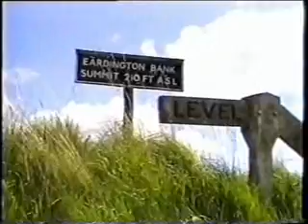SVR DIESEL GALA + Touch of steam.May 1994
Back in time with this one. 1994. VHS video re-vamped, edited and file converted to share with you. It is uploaded in WMV file so hope it looks OK. Thank you for viewing.